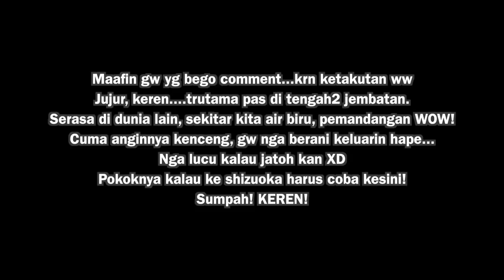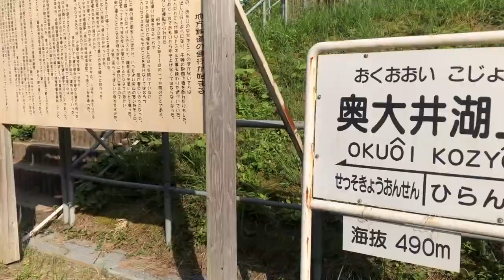JALAN JALAN DI SHIZUOKA JEPANG - YUME NO TSURIBASHI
Maaf baru bisa bikin video, maklumlah. part timer youtuber LOL
Ini video hari ke 2 main ke Shizuoka, check yaa!!

Kali ini gw ke Yume no Tsuribashi dan Okuoikojo!
Yang liat instagram gw pasti pernah liat fotonya hihihi~
Supaya seru kali ini nga pakai BGM hahaha, biar lebih real~

ENJOY SHIZUOKA :D